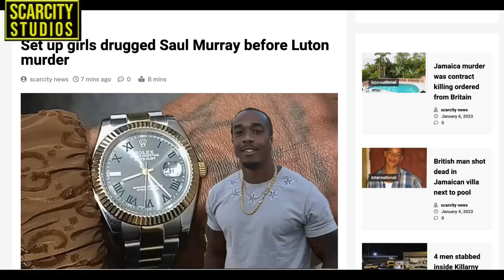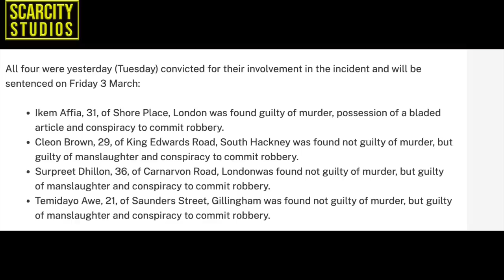Saul Murray was set up by girls to steal Rolex watches after he posted on social media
Social media asks us to tell the world about ourselves, our lives and our possessions.

When do we know if we have shared too much information.?

Jealously grows in the hearts of the hungry and in this story we learn the dangers of posting things online that draw the attention of bad minded people.
During the 10-week trial, the court heard how the visit to Mr Murray’s flat in Luton was planned as the four had intended to steal items from him that they believed to be of high value.

Dhillon had initially contacted Mr Murray via Instagram after he had posted pictures of himself wearing two Rolex watches.

They continued the conversation on WhatsApp before agreeing to meet up.

CCTV recovered from the address several hours before Mr Murray was found showed that two women had entered the flat with the victim just before 11.40pm.

One of the women left shortly before 2.30am, whilst the other propped the communal door open with a broom.